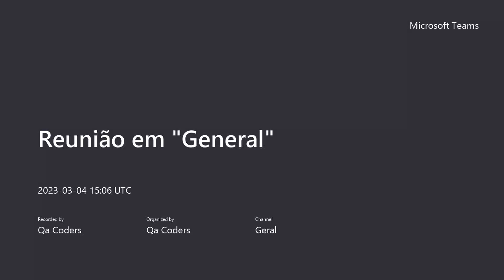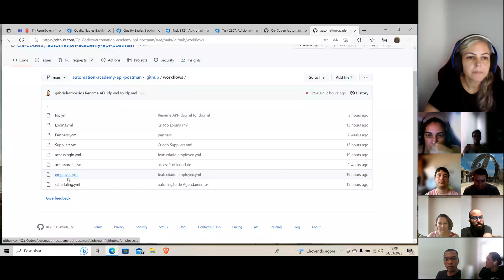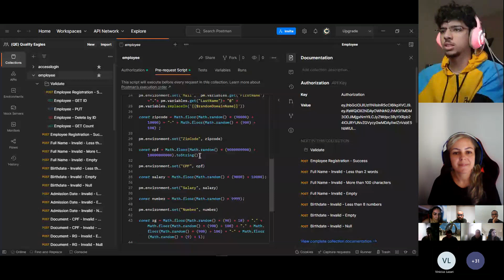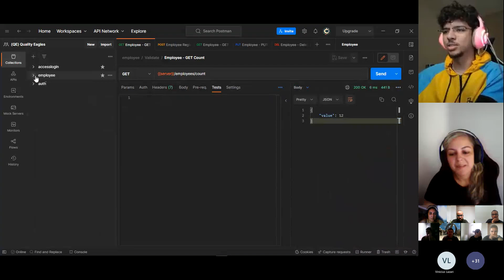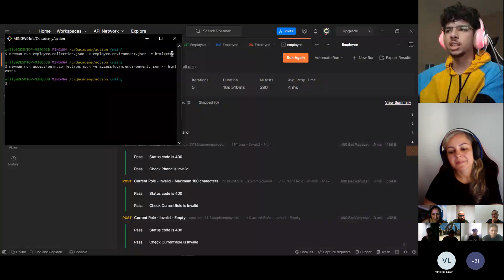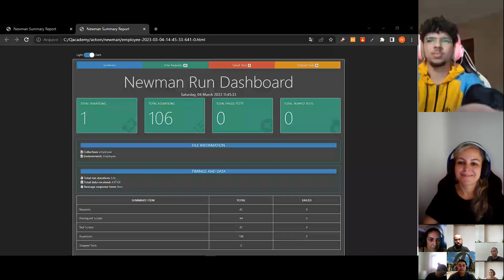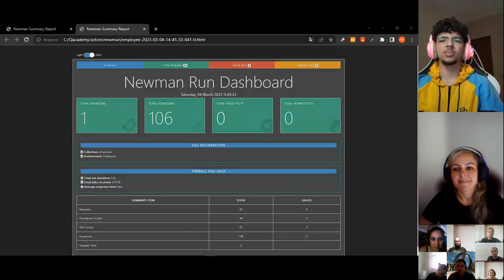Academy - Sprint 05 - Quality Eagles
Evento de Sprint Review, para entrega de sprint, nesse evento alguns pontos são modificados, pois é o momento onde são direcionados sobre o entendimento do evento, das entregas e a importância dos processos.

O Qa.Coders Academy é um ambiente pratico, onde os alunos atuam em um projeto de desenvolvimento de software. No Academy, os alunos tem a oportunidade de colocar em prática, tudo o que aprenderam no programa de formação.

Para entrar no Academy, eles precisam passar por todo o processo de formação que consistem em, adquirir todos os certificados de ferramentas que são disponibilizados durante a formação do treinamento de Quality Assurance, após isso é necessário obter no mínimo 70% de acerto na prova de conclusão do treinamento, porque nosso objetivo não é certificar e sim qualificar nossos alunos.

Após esse processo de aperfeiçoamento de para equalização de conhecimento, no Academy, eles tem a possibilidade de colocar em prática tudo o que aprenderam.

Aqui eles podem errar, para poderem se desenvolver, aqui eles aprendem o processo como um todo em um ambiente real e pratico, onde focamos no soft skill.

Qa.Coders Formando Profissionais de Qualidade.